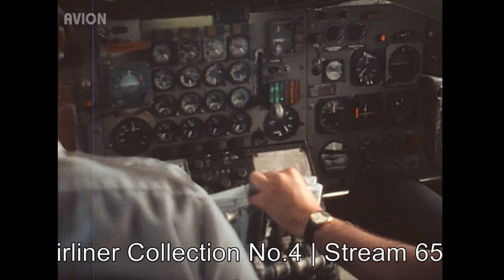Classic Airliner Collection No.4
to stream an amazing collection of classic airliner action!  BOAC Stratocruisers, Hermes and Constellations, Monarch CV880, and ADSA Martin 404 are just some of the aircraft featuring in this 65 minute video.  All for as little as the cost of a chain store coffee! Do watch in HD.